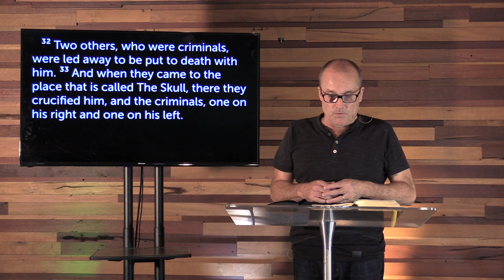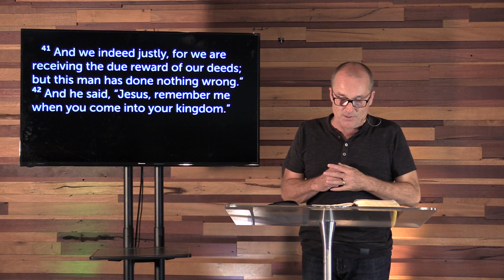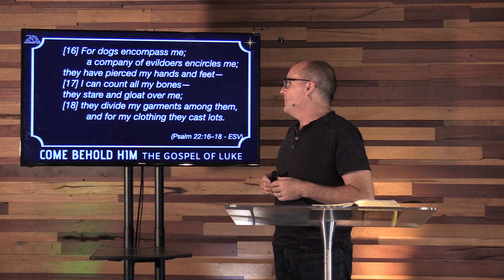Come Behold Him | Luke 23:26-49 | Tony Spencer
Date preached: 10 April 2020 (Good Friday)

We started looking at the Gospel of Luke beginning December 2019 in the build up to Christmas. We continue to behold Jesus in this biography about him written by Luke, who was a doctor. We will finish this series on Easter Sunday.